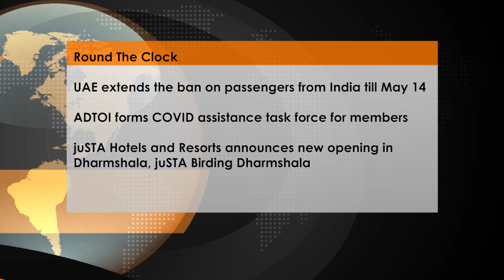Traveltv.news Episode 1348 ( May 3 , 2021)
U K Tourism minister highlights the importance of public-private partnership to deal the crises
Newly appointed honorary Secretary General of FAITH shares his vision on the way forward
Finland Tourism discusses its unique offering for MICE Travellers
UAE extends the ban on passengers from India till May 14
ADTOI forms COVID assistance task force for members
juSTA Hotels and Resorts announces new opening in Dharmshala, juSTA Birding Dharmshala
We Interviewed
NIGEL HUDDLESTON,MP, Minister of Tourism, United Kingdom
RAJIV MEHRA, Honorary Secretary-General, Federation of Associations In Indian Tourism and Hospitality (FAITH)
SARA JUNEJA, Country Manager-IndiaWe, Finland Tourism